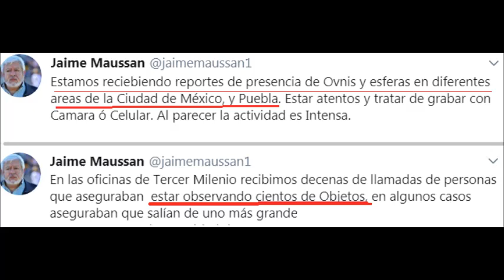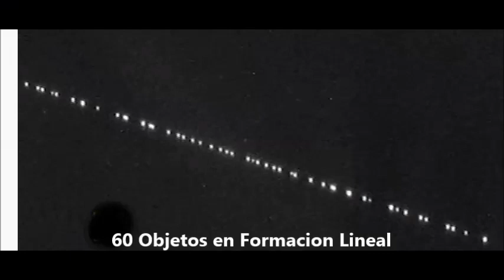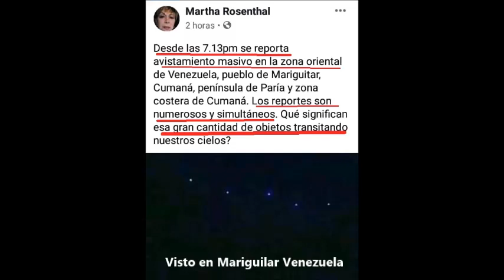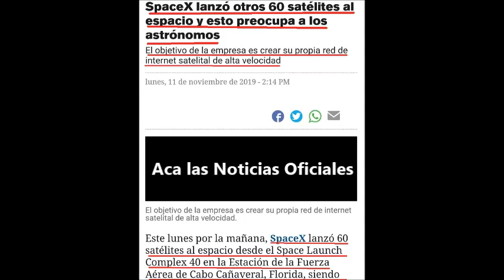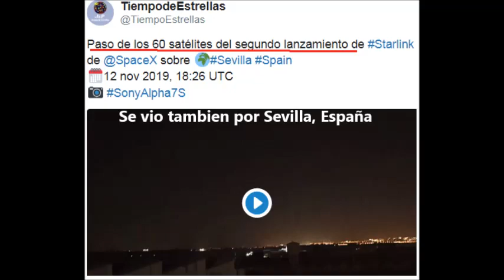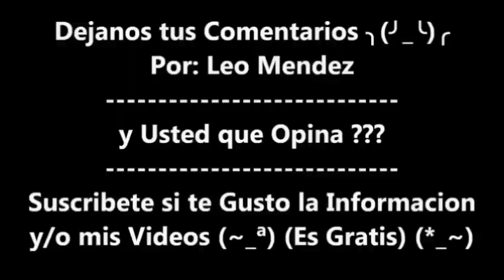60 Objetos Luminosos pasan por todo Mexico y el Mundo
La Verdad del Tren de Ufos Ovnis en todo el Centro de Mexico

Mas de (60 Objetos Luminosos) !! (x*O*x) !! Atravesaron (Por mas de 15 Paises) Como Bahamas, Haiti, Republica Dominicana Puerto Rico, Venezuela, Colombia, Brasil Peru, Ecuador, Centro America y !! Parte de Mexico y el Mundo !!

Pero lo que en Realidad eran (Esos 60 Objetos) En Hilera, Asi en Filita (NO eran Ovnis) (Ni Meteoritos) Eran Simplemente Satelites Lanzados desde Cabo Cañaveral Florida (USA) Circulando (todo el Mar Caribe) y Parte de (Sudamerica) y (Centro America) y Terminando Desapareciendo en los Cielos del Norte Mexico

Resumido todo: NO fueron Ovnis, Ni Meteoritos Ni Mucho Menos Naves Espaciales ㄟ( ･ө･ )ㄏ Ni Platillos Voladores de Origen Alienigena

Fue un Tren de 60 Satélites Lanzado por el (Cohete Falcon 9) Starlink de Space X de Elon Musk (Desde Cabo Cañaveral Florida) Que fue visto en muchos Lugares de (America) y (del Mundo)

Y se Espera Acompletar mas 12,000 Satelites Antes del 2022
Con la Intencion de Brindar mas Internet a mas Bajo Costo
a Pequeños Lugares Apartados de la tierra donde Antes No habia

Algunos Creditos que me inspiraron y aparecieron en este video